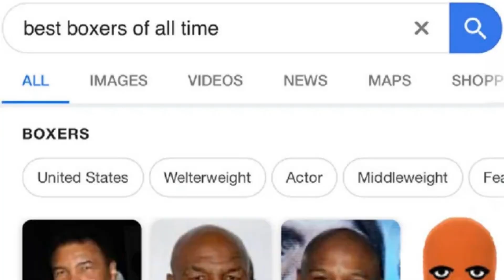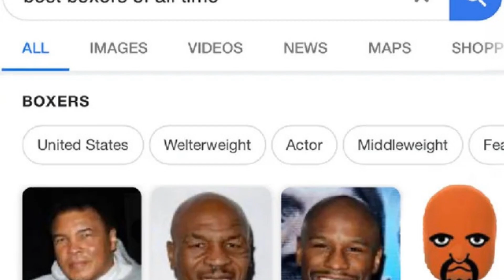Top 10 Best Black Nintendo Characters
The Best Black Nintendo characters to appear in Nintendo games since 1983.

This top 10 list includes several underrated video game characters fromthe likes of Twintelle from Arms (2017), Doc Louis from Punch Out and more! Which Black Nintendo character is your favorite? Share your love in the comments below.